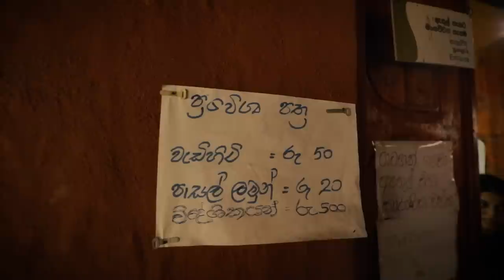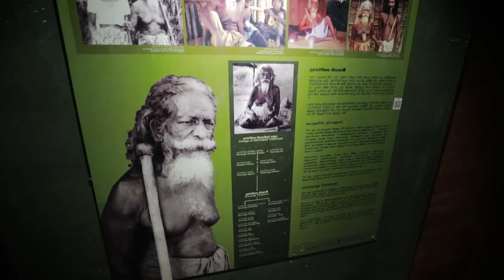MAHIYANGANAYA | SRI LANKA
WHAT I USED TO SHOOT THIS VIDEO:
➞ Canon 5D Mark IV
➞ Canon 16-35 mm Lens 4f
➞ Canon 50 mm 1.8f
➞ Ronin S Gimble
➞ GoPro Hero 9
➞ DJI Mavic Air S

▶️ Who is Travel With Wife?

We got married in 2018. Like everyone else, we earned our means through 9-5 jobs for years. Chamri was working in sales, and Kasun as a photographer. We both loved to travel. After years of working in corporate structures, we decided to start “Travel with Wife”, an idea we thought of during our first wedding anniversary trip, where we wanted to share the details of our trip with our friends and family.
We soon fell in love with a travelers lifestyle and began our vlog, which was a turning point in our lives. We got to visit 5 countries, in addition to exploring the crevices of our beautiful island home, Sri Lanka ✈️.

We toured until the pandemic confined us to our homes. In 2020, our travel princess Elina was born and joined our little travel family 👨‍👩‍👧. We can’t wait to start our travels again, with our new adventurer! We thank you for your consistent support and love, we can’t wait to show you everything we have planned!